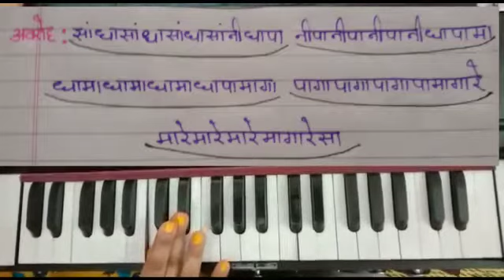Basic lesson -10 of harmonium by :sanjana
Alankaar-10 /palta/sargam
Aroh:sa ga sa ga sa ga sa re ga ma, re ma re ma re ma re ga ma pa, ga pa ga pa ga pa ga ma pa dha ,ma dha ma dha ma dha ma pa dha ni, pa ni pa ni pa ni pa dha ni sa.
Avroh:sa dha sa dha sa dha sa ni dha pa,ni pa ni pa ni pa ni dha pa ma, dha ma dha ma dha ma dha pa ma ga, pa ga pa ga pa ga pa ma ga re, ma re ma re ma re ma ga re sa.

Editing :rhythm sharma